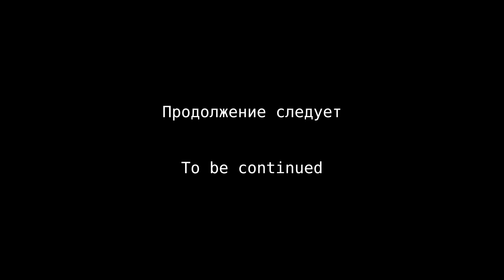Space Dezinsector Дневник разработчиков - первая серия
Игра Space Dezinsector вышла в Steam. Мы разработчики этой игры, дружная команда из двух братьев, решили коротко и с юмором рассказать как разрабатывалась эта игра. Это видео - первая серия из планируемого нами цикла под названием Space Dezinsector дневник разработчиков. Первая серия расскажет вам о самом важном, что лежит в основе разработки любой игры.

Space Dezinsector
(Game on Steam / Игра в Steam)